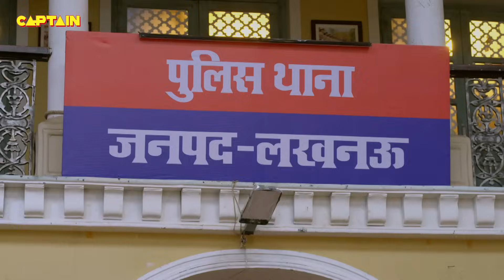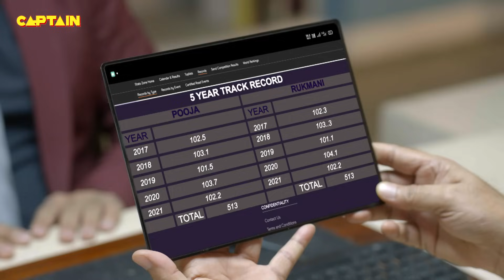Haseena से शादी करने के लिए भेजा जब उनकी माँ ने थाने में Saif Ali Khan को || Maddam Sir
Haseena से शादी करने के लिए भेजा जब उनकी माँ ने थाने में Saif Ali Khan को || Maddam Sir - Ep.520